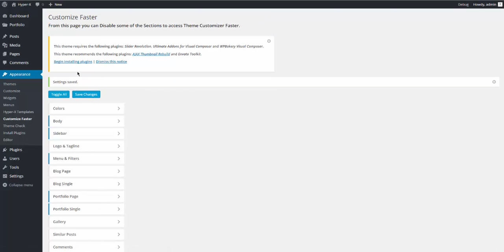Customizer Section Control - Vika theme, Hyper X theme & Cufo theme